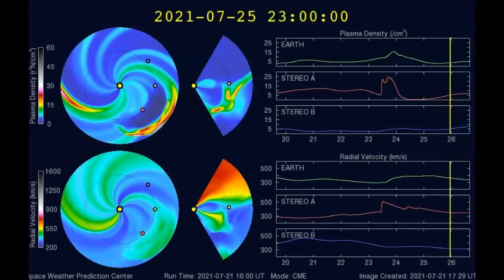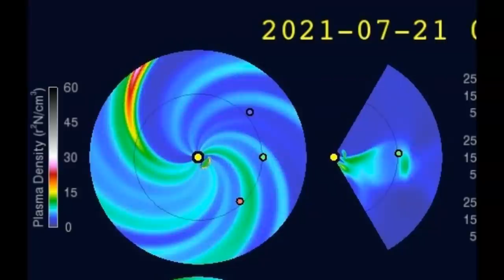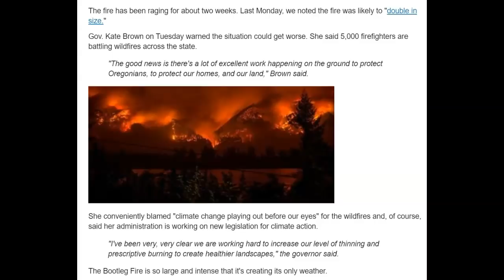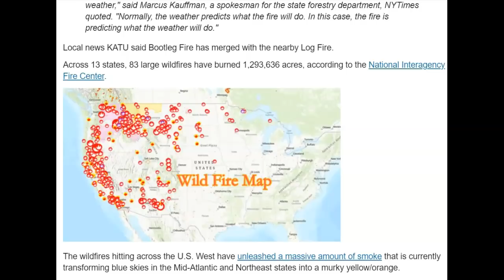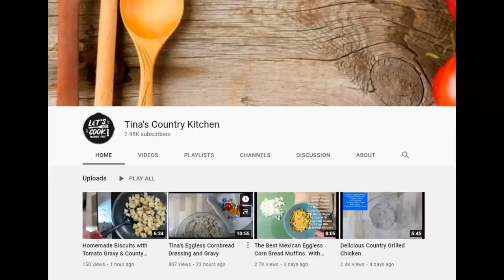Solar Eruption to Glance Earth/Great Migration Soon..